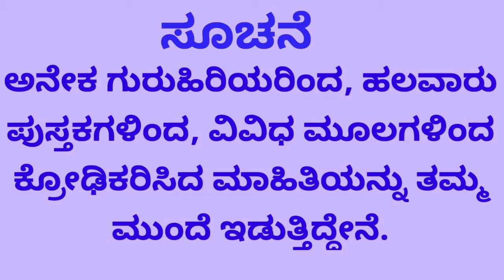ಕ್ಷೇತ್ರಪಾಲ ದೋಷ ಎಂದರೇನು?ಮನೆದೇವರು, ಕುಲದೇವರು ಕುರಿತಾದ ನಿಮ್ಮ ಪ್ರಶ್ನೆಗೆ ಉತ್ತರ/Importance of kshetrapala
who is kshetrapal?

Prabha Hegde is  a certified Astrologer, Numerologist, Astro Vastu, Pyramid Vastu Expert Reiki Master & Healer.
She is a founder of Indradhanuhu Astro Care .
Indradhanuhu Astro Care was founded with a strong motto and vision, after hours and hours of study and analysis we have come up with an idea which helps everyone,Astrology isn't something that works on wild predictions,it requires  a lot of patience, proper knowledge and hours of study, that is where our organization stands out from the rest.

Price is what you pay,value is what you get,hence we have decided to offer the best astrology related services at affordable price, Indradhanuhu Astro Care is a one stop store for all your quires and questions,we provide wide range of services, be it Horoscope Matching, quires on Education, Marriage, Job, Finances , House Construction,Travelling, Health and all types of problems, any quires related to Numerology  and for  Easy and Effective Remedies, reach us on 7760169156 today.

"Jyotishya Visharada" Prabha Hegde ( Honorary Doctorate )
M.A , PhD in Astrology .

Indradhanuhu Astro Care Services ( Paid Services )
ಶಿಕ್ಷಣ , ಉದ್ಯೋಗ , ವಿವಾಹ , ಮನೆ ಕಟ್ಟುವಿಕೆ, ವಿದೇಶ ಪ್ರಯಾಣ , ಹಣಕಾಸು, ಆರೋಗ್ಯ ಮುಂತಾದ ವಿಷಯಗಳಿಗೆ ಸಂಬಂಧಿಸಿದ ಪ್ರಶ್ನೆಗಳಿಗೆ ಉತ್ತರ ಮತ್ತು ಸುಲಭ ಪರಿಹಾರ.
ಹಳೆಯ ಮತ್ತು ಪೂರ್ವ ಜನ್ಮಗಳ ಕರ್ಮ ಸಮಸ್ಯೆಗಳು ಮತ್ತು ಪರಿಹಾರ .
ಎಲ್ಲ ವಿಧದ ದೋಷಗಳು ಮತ್ತು ಪರಿಹಾರ.
ಮಕ್ಕಳ ಸಮಸ್ಯೆ ಮತ್ತು ಪರಿಹಾರ.
ಯೋಗಗಳು ಮತ್ತು ಫಲ ಕೊಡುವ ಸಮಯ.
ಮಾಟ,ಮೋಡಿ,ಕೃತ್ರೀಮ,ನಕಾರಾತ್ಮಕ ಶಕ್ತಿಗಳಿಗೆ ಪರಿಹಾರ ಮತ್ತು ರಕ್ಷಣೆ.
ಮಾನಸಿಕ ಮತ್ತು ದೈಹಿಕ ಆರೋಗ್ಯ
ರೇಖಿ ಮೂಲಕ ಹೀಲಿಂಗ್
ಹಳೆಯ ಜನ್ಮಗಳ ಕರ್ಮ ಹೀಲಿಂಗ್
ನ್ಯೂಮೆರೋಲೋಜಿ
ಕುಂಡಲಿ ಮೂಲಕ ಕುಳಿತಲ್ಲಿಯೇ ವಾಸ್ತು ಪರಿಹಾರ
ನಾಡಿ ಅಸ್ಟ್ರಾಲಜಿ ಮೂಲಕ ಕುಂಡಲಿ ವಿಶ್ಲೇಷಣೆ
ವೇದಿಕ್,ಕೆ,ಪಿ ,ನಾಡಿ,ಮೆಡಿಕಲ್ಅಸ್ಟ್ರಾಲಜಿ,ನ್ಯೂಮೆರೋಲೋಜಿ,ಕುಂಡಲಿ ವಾಸ್ತು, ರೇಖಿ ಹೀಲಿಂಗ್ ಮತ್ತು ರೇಕಿ ಆನ್ಲೈನ್ ತರಗತಿಗತಿಗಳು.
ಇತ್ಯಾದಿ.

Predicting all type of events like  Education,Job,Finance, Property,Child Birth,Travelling,Abroad,Health etc. and Simple Remedies .
Find out the real problem in Horoscope and Simple solutions.
Problems related to  past and previous birth Karmas and Solutions.
Healing Body and Mind.
All Type of Doshas and related problems and Simple Solutions .
Find Vastu Dosha at Home through your Horoscope.
Simple Vastu Solutions.
Aura Cleaning.
Solutions for Black Magic.
How to protect us from Black Magic.
Children and Solutions.
Kalasarpa Dosha is there in my horoscope or not, if Yes Solutions.
Yogas and its fruitification time.
Love Marriage Problems and Solutions.
Delay in Marriage and Solutions.
Simple healthy remedies to attract Wealth and Prosparity.
Mental Depression and Solutions
Relationship Problems and Solutions.
Muhoorta for all Events.
Past life Regression.
Healing through reiki and Reiki Online Classes .
Vedic Astrology,K.P Astrology,Nadi Astrology,Medical Astrology,Numerology etc.